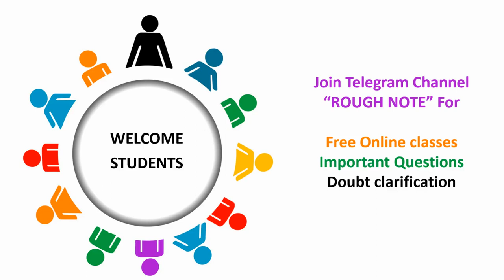10 Maths - Numbers & Sequences - எண்களும் தொடர்வரிசைகளும் - Exercise 2.6(9)